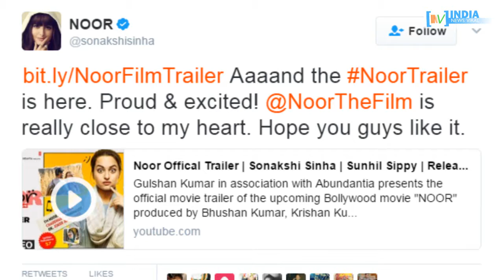Noor का ट्रेलर लांच, Sonakshi Sinha बन गईं Tv Reporter | India News Viral